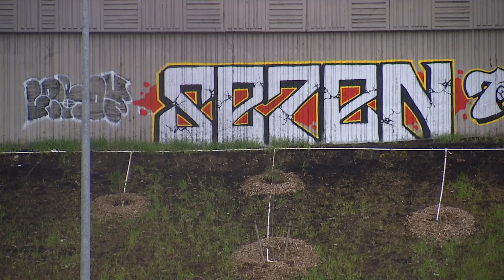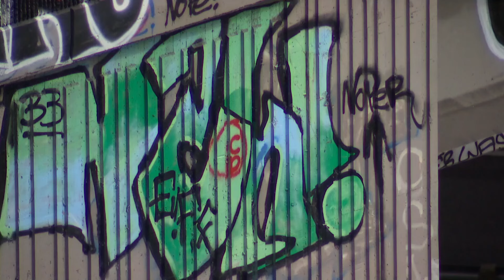Washington lawmakers sign off on drone program to clean highways, infrastructure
The new program could help tackle graffiti and save the state time and money.